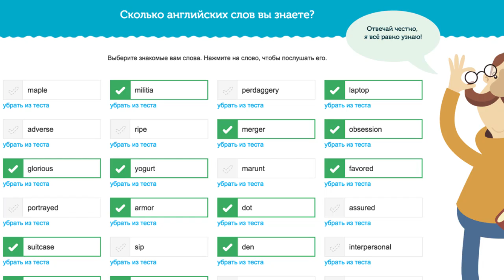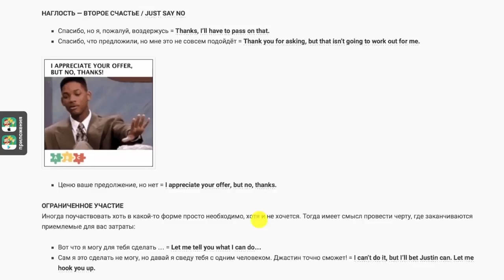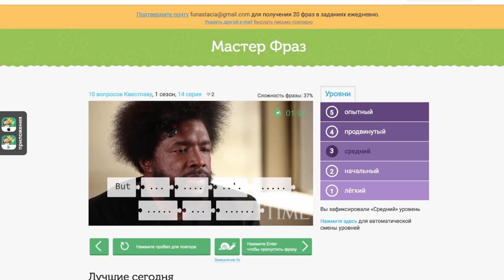КАК ВЫУЧИТЬ АНГЛИЙСКИЙ ЯЗЫК ОНЛАЙН / Puzzle English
Как выучить Английский язык онлайн - обзор интерактивного инструмента. Английский язык онлайн.